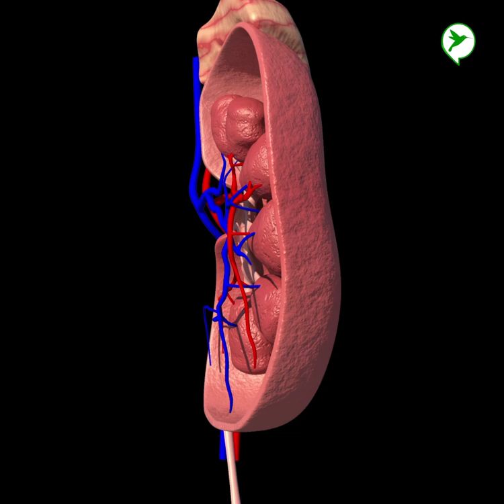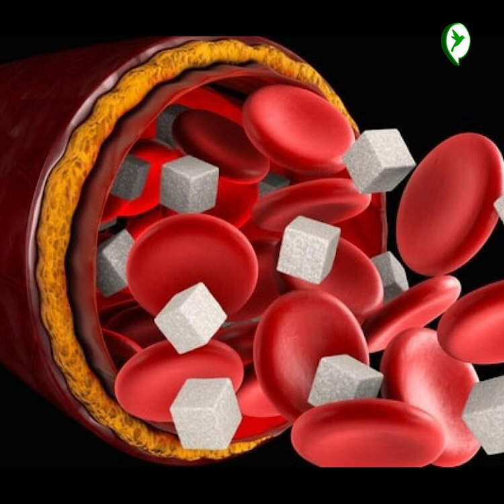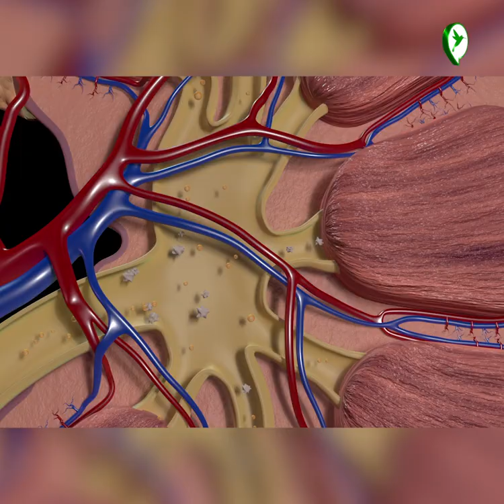គន្លឹះថែតម្រងនោមមិនឱ្យរលាក ឬកើតបញ្ហាក្រួសក្នុងតម្រងនោម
ធ្វើរឿងតិចៗទាំងនេះឱ្យបានប្រចាំថ្ងៃ លែងសូវភ័យរឿងកើតជំងឺតម្រងនោម